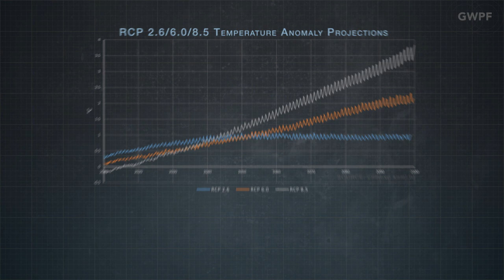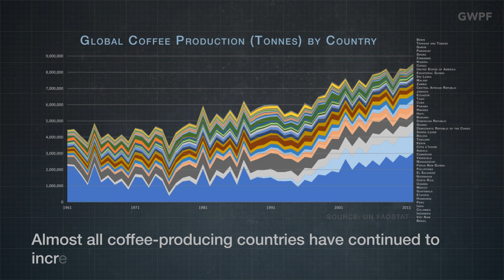GWPF Climate Briefing: Roasting the Coffee Apocalypse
Concerns have been raised about climate change causing a "Coffee Apocalypse". But there are many good reasons for being cautious about these predictions...